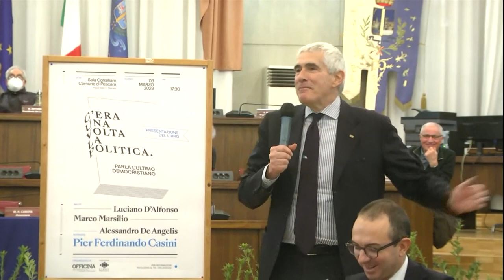Casini presenta “C’era una volta la politica. Parla l’ultimo democristiano”